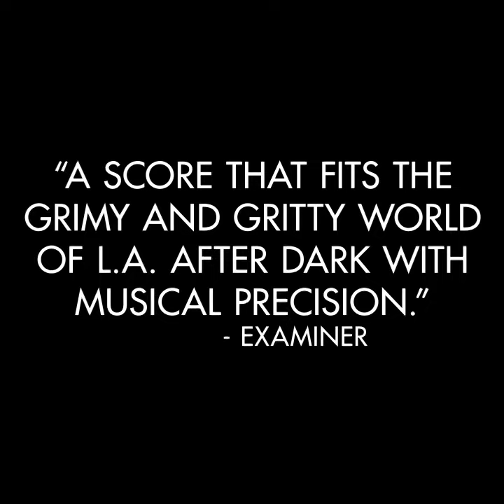James Newton Howard - Nightcrawler Official Soundtrack Teaser